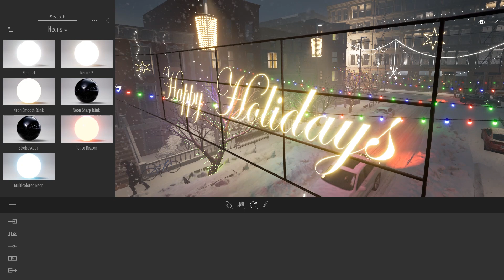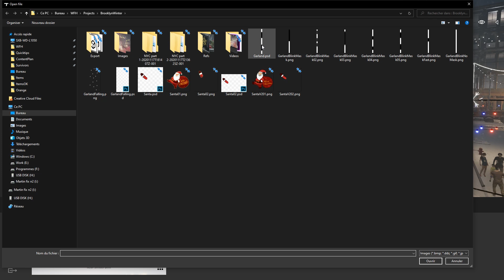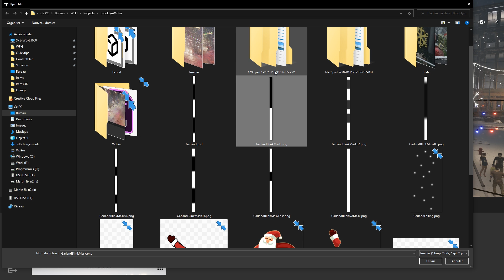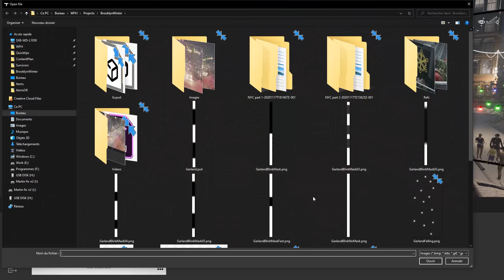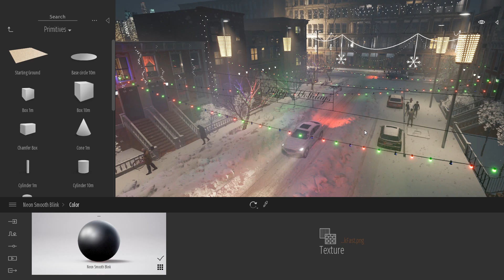Tips for Twinmotion Challenge 5: create blinking garlands | Tips & Tricks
The holiday season is here, which means it’s time to create your best winter wonderland for the Twinmotion Community Challenge! In this tips video, learn to create blinking garlands in Twinmotion.